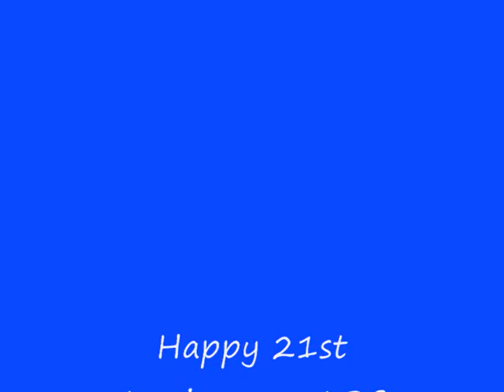Lightnings XR728 and XS904 Paired Run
Happy 21st Anniversary LPG :D